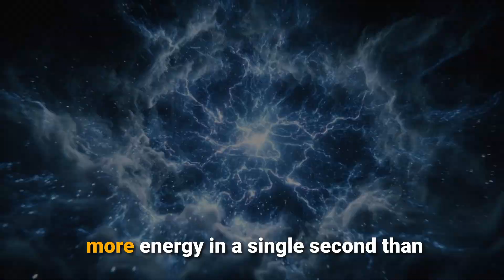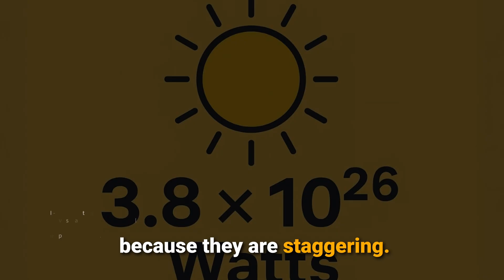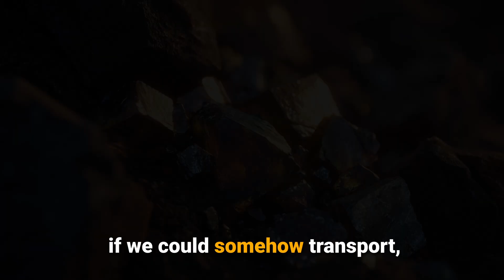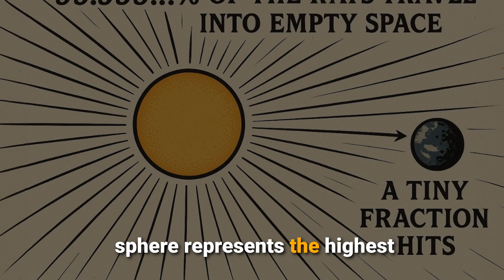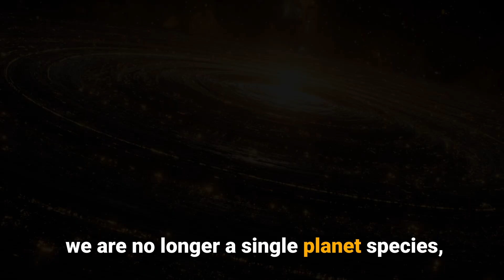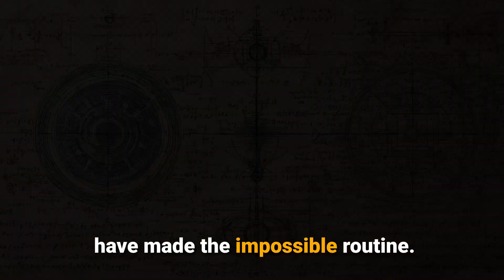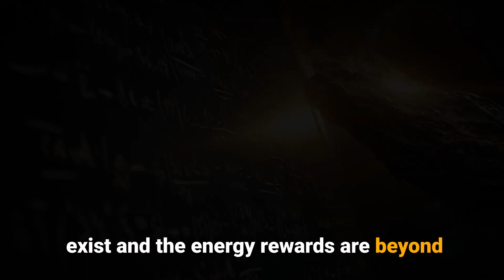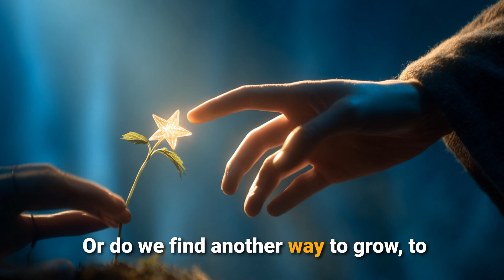Dyson Sphere: Caging a Star for UNLIMITED Power?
Ever imagined harnessing a star's ENTIRE power? This isn't just sci-fi; it's the Dyson Sphere, one of the most audacious engineering concepts ever. We dive deep into Freeman Dyson's vision: a megastructure to capture every photon from our Sun.

In this video, you'll discover:
☀️ The mind-boggling physics & scale (think dismantling planets for materials!)
🤖 How we might actually build it (self-replicating robots, anyone?)
👽 The tell-tale signs astronomers are hunting for RIGHT NOW.
🤔 But the BIG question: Just because we could cage a star, should we? What does this mean for humanity's future, our ethics, and our very soul?
Join us as we explore the science, the speculation, and the profound choices ahead.